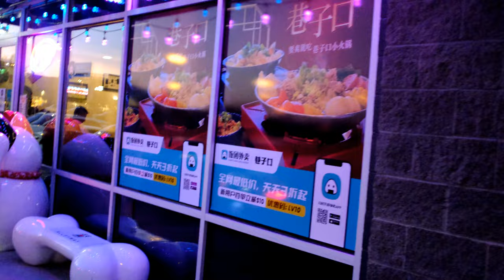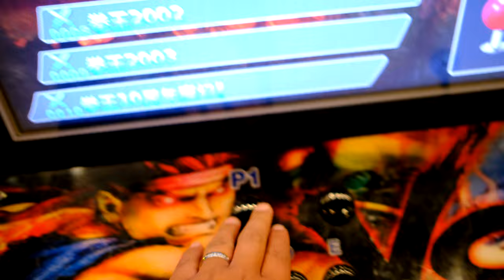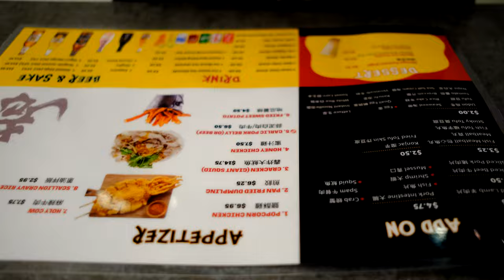Trying out Alleyway hotpot in Las Vegas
We always wanted to try this place out and finally went. 100% bomb